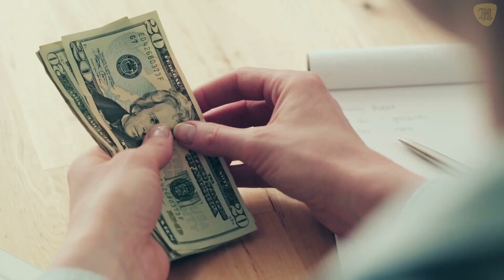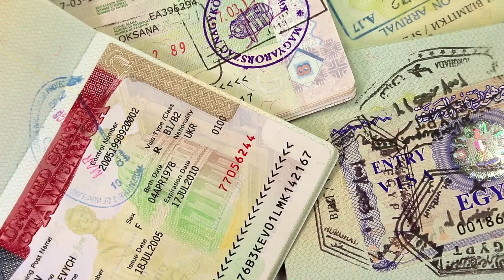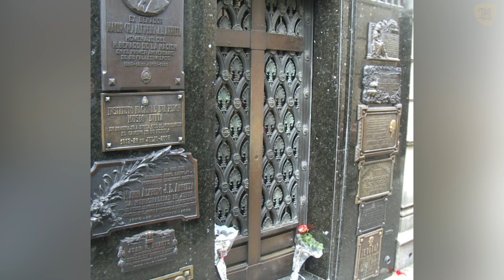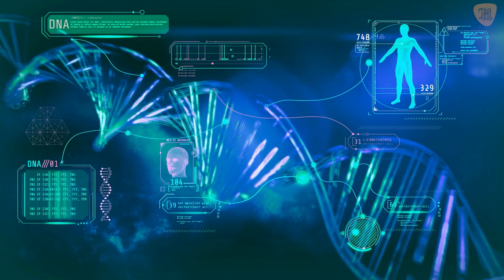Así Fue la Trágica Vida de Juan Domingo Perón, fundador del PERONISMO en Argentina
Perdió a sus primeras dos esposas debido al cáncer y la tercera se convirtió en la primera mujer en asumir la presidencia argentina.

Sus restos fueron profanados y amputados años después de su muerte. ¿Quieres más detalles?’ Hoy te traemos 31 curiosidades y cosas trágicas de Juan Domingo Perón.